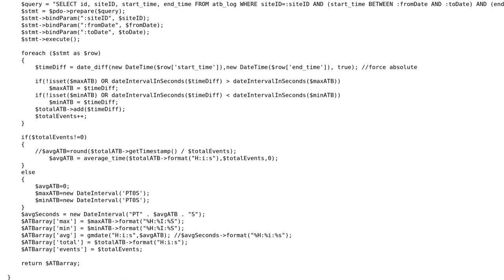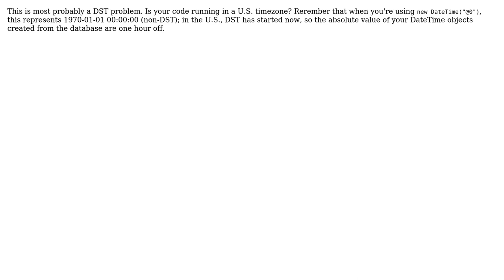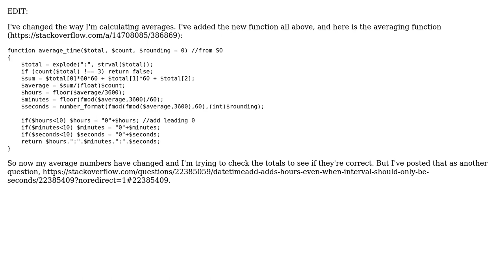Average Time in Seconds (2 Solutions!!)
Average Time in Seconds

With thanks & praise to God, and with thanks to the many people who have made this project possible! You are responsible for your own actions.